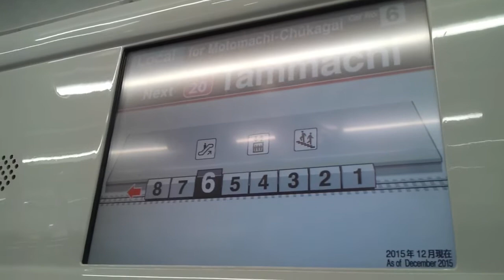【東急東横線】反町駅 Tammachi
『たんまち』と読みます。

横浜市神奈川区にある駅です。
横浜駅の隣の駅になります。

各停しか停まりません。

大正15年の開業。
平成16年に地下化。

ここ20年で乗車人員が約38%も減少しています。

京急本線、神奈川駅や地下鉄ブルーライン、三ツ沢下町駅が徒歩圏内です。

乗車時ではなく降車時の動画になります。

元町・中華街行きに乗車しています。

0:30、反町駅到着、降車します
0:46、構内図
1:20、うん？高速なの？
1:26、上がります。確かに速い！
2:47、下りは普通の速度なんでしょうね
3:22、階段長いなー
3:32、改札口出る
4:25、以前はこの高架上を走ってたんですね
5:10、この先を道なりに約900mほど進むと、地下鉄ブルーライン三ツ沢下町駅になります。
5:25、国道1号線渡り反対側へ
7:06、上がってみます
7:35、反町交差点
7:44、足元には線路を思わせる2本のラインがありますね。
8:23、跡地は東横フラワー緑道となっています。
8:39、この先が横浜駅方面
9:24、下ります
10:23、周辺地図

乗り換え横浜駅、JR京浜東北線(根岸線)から湘南新宿ラインへ、はコチラ